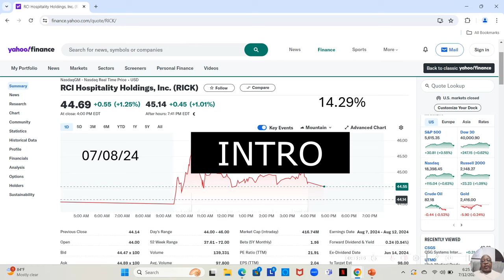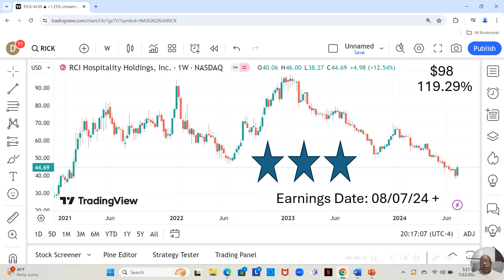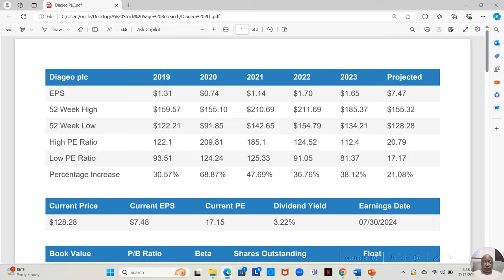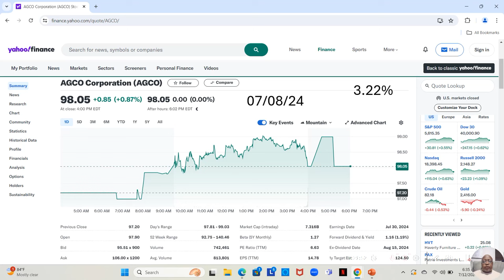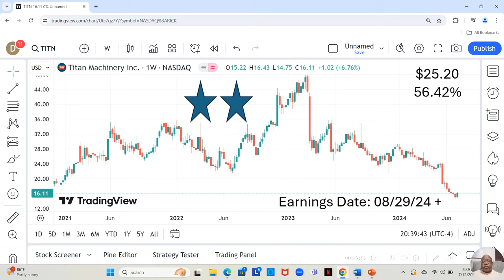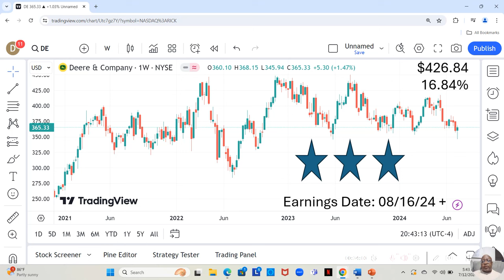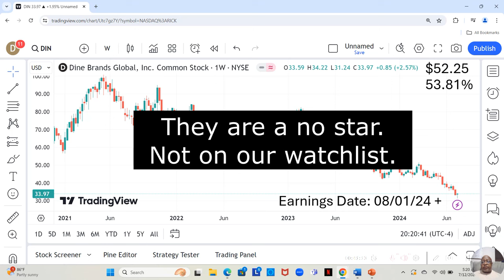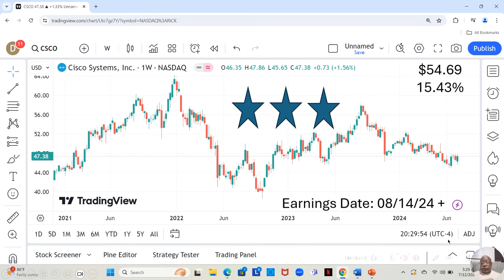July 8th thru July 12th 2024 Winning Stocks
In this video, I will discuss the top stocks to consider buying this week with great growth potential. Stay ahead of the market trends and make informed investment decisions by watching my breakdown of the winning stocks for this specific time period. Don't miss out on this valuable insight that could potentially lead to significant profits in the stock market!